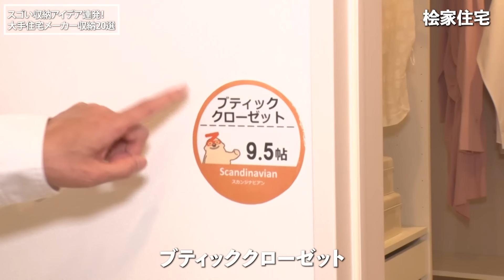【スゴい収納アイデア連発！】絶対マネしたい！大手住宅メーカーの憧れ収納アイデア20選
ご視聴いただき、ありがとうございます！このチャンネルは月・火・金・土のヨル6時にショート動画と本編動画を交互に週4回配信しております。

今回は神奈川県川崎市の都市型住宅展示場「川崎中原ハウジングギャラリー」に潜入！大手ハウスメーカーのスゴい収納を大公開！ぜひ参考にしてみてください♪

★川崎中原ハウジングギャラリーの見学予約はコチラから⇒

＼いつもチャンネル応援ありがとうございます！／
【スペシャルパートナー】（五十音順）
【YouTubeパートナー（スポンサー）募集中！】
このチャンネルを応援してくださる企業様を募集しております。後ほどこちらから詳細をお送りいたします。
★DAIKENの住宅用天井材「クリアトーン12SⅡ」の詳細はコチラ⇒
★整理収納サービスお試しパックの詳細はコチラ⇒
★24時間365日学習＆受検可能「eラーニング収検」の詳細はコチラ⇒
 ※収検2級申し込み確定後、「公式テキスト基礎応用セット」 6,600円（税込）をプレゼント！但し、着払いにて送料1,000円程度をご負担いただくことになります。ご了承ください。
★季節限定お片づけキャンペーンの詳細はコチラ⇒
★コジマジックに新築・リフォーム時の間取りや収納スペースについて相談したい！という方はコチラ⇒
★コジマジックにYouTubeコラボや企業案件、メディア出演などを依頼したい！という方はコチラ⇒
★コジマジックに収納セミナー・講演を依頼したい！という方はコチラ⇒
★コジマジックに関するSNSなどの情報はコチラ⇒
★コジマジックのLINEスタンプ